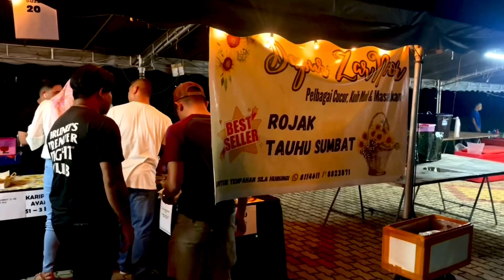BRUNEI MOTOCYCLE GROUP ( Tutong Food Festival)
29/9/2024 Sunday ride to lumut & Tutong food festival